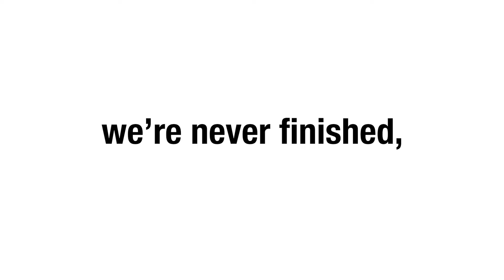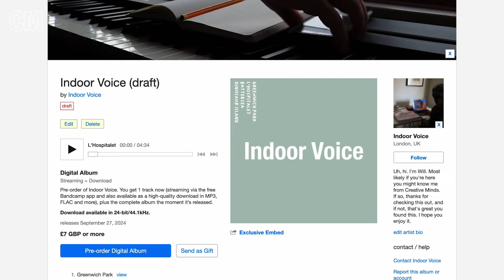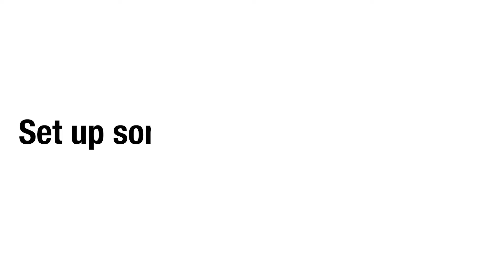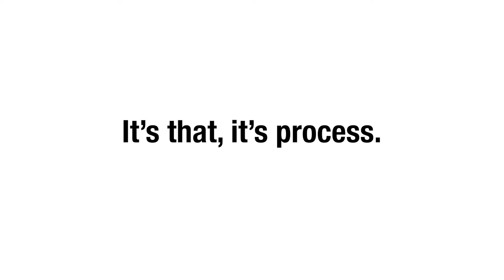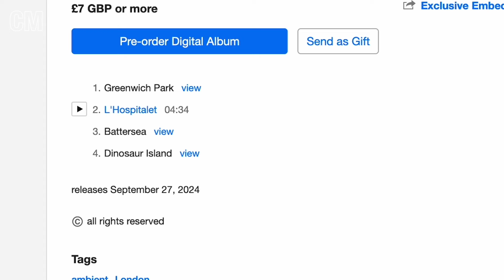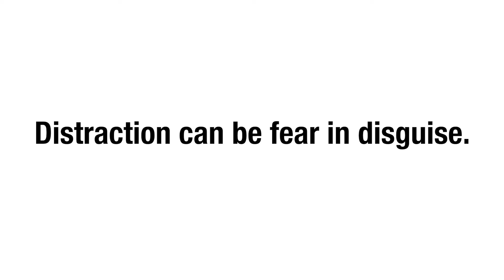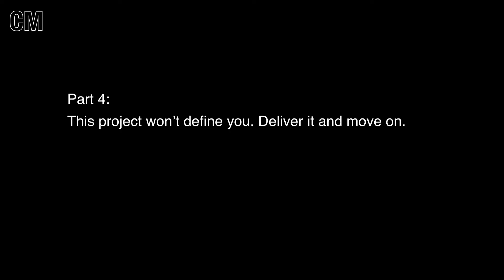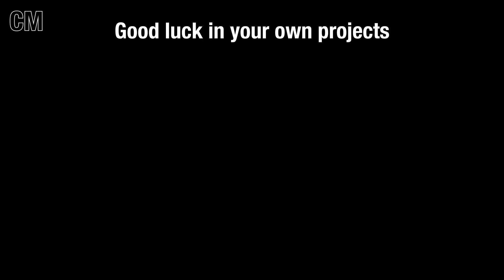Why Finishing Creative Work is Hard (And How To Do It Anyway)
I'm not joking, I'd love if you added your own experience/thoughts in the comments here. When I have to watch these back before posting I get a bit baked out by hearing my own voice for so long in all honesty. So yeah, add your own journey if you like.

00:00 What are we doing here?
06:30 The tldr for finishing every project you start
14:50 What would it look like if you were getting paid
26:10 Focus on this… this… this…
32:00 This project won’t define you.